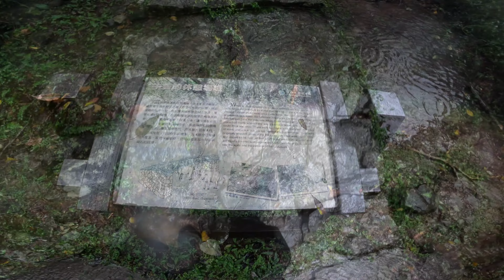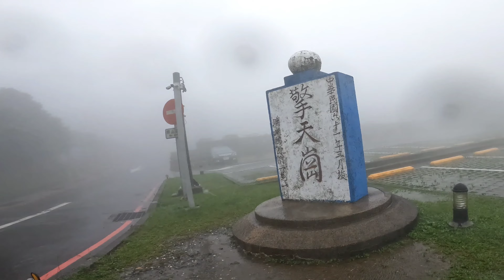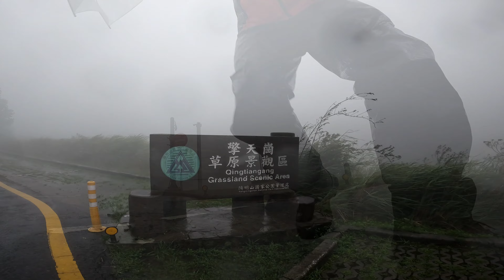1111010iwan national day風中15度冷水坑擎天崗來回